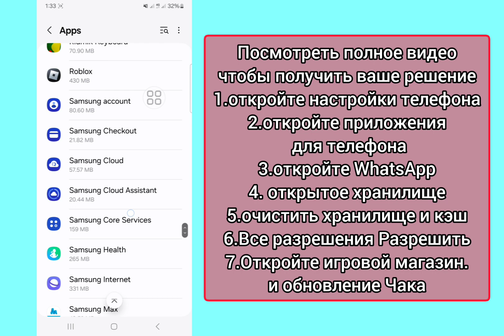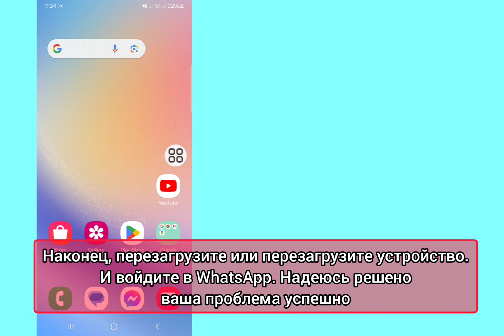Как решить проблему с голосовыми сообщениями WhatsApp (новинка 2024 г.)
Как решить проблему с голосовыми сообщениями WhatsApp (новинка 2024 г.) | Проблема с голосовым сообщением WhatsApp